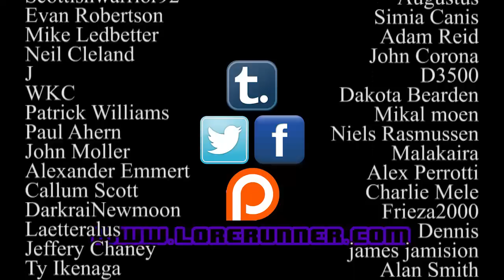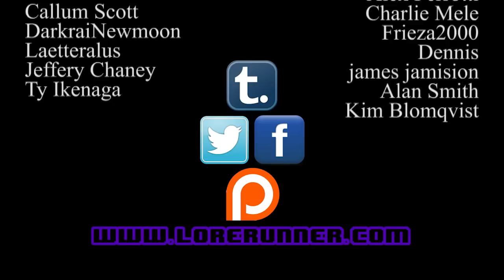Rumination Analysis on The Legend of Zelda Ocarina of Time